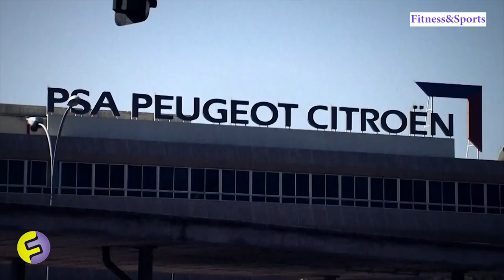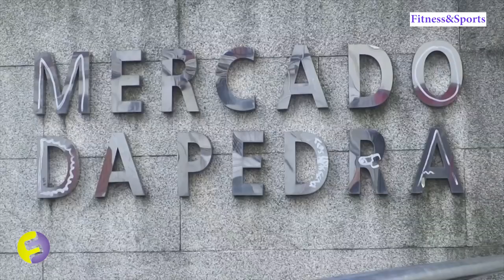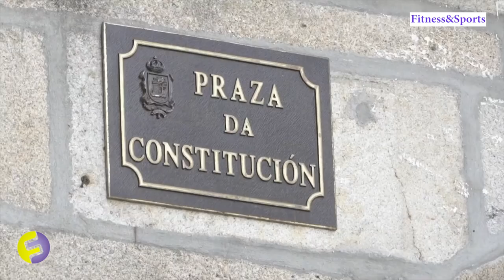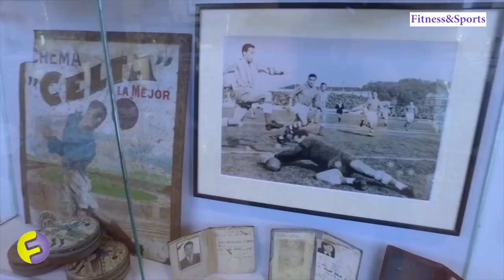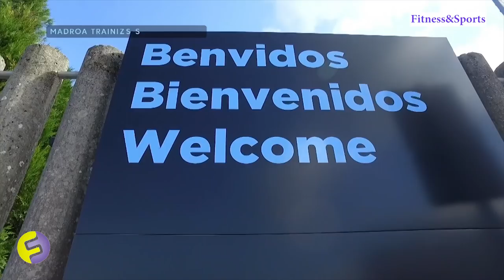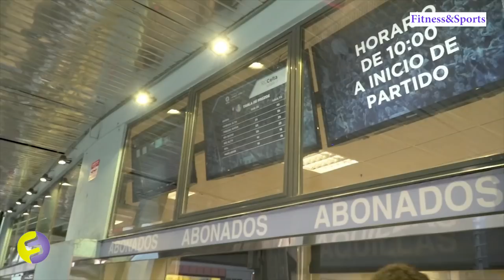La Liga Cities CELTA de VIGO